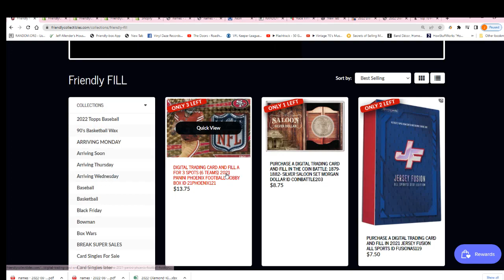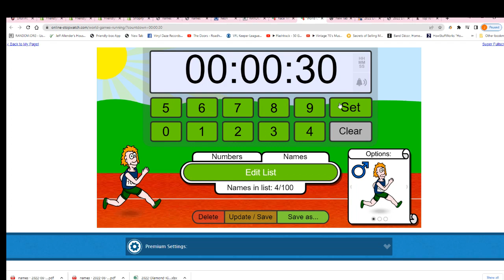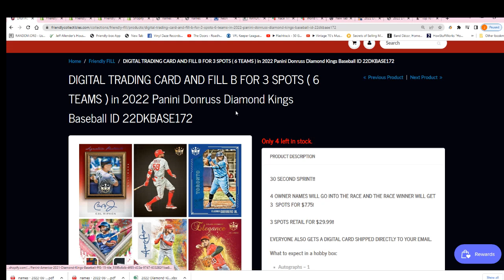2022 Panini Donruss Diamond Kings Baseball FILLER ID 22DKBASE172